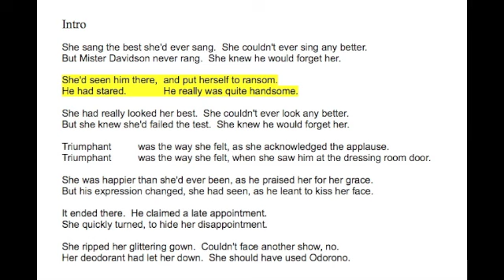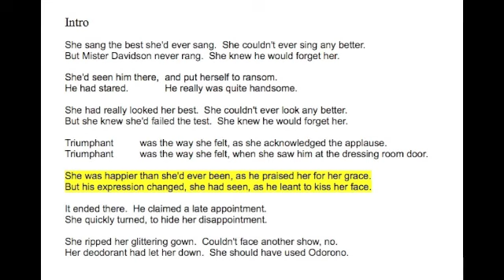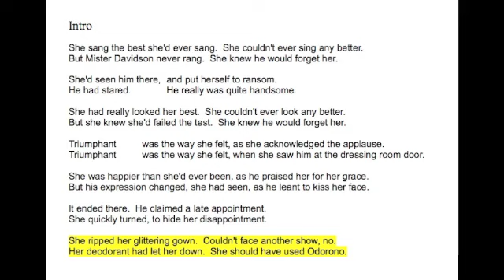Odorono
You can play guitar along with this.  Unlike other uploads of mine, this one has a fairly pronounced rhythm guitar track.  The idea is that you can play the lead/arpeggio part over it.